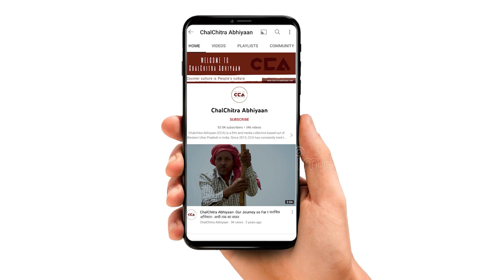कांधला की सत्ता पर किसका कब्ज़ा?|| Who will seize power in Kandhla? - A CCA report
यूपी में जल्द ही नगर निकाय चुनाव होने वाले है 4 मई को ज़िला शामली में वोट डाले जाएंगे। ज़िला शामली के कस्बा कांधला में चलचित्र अभियान की टीम ने कांधला के मुख्य बाज़ार में लोगों से बात की। सभी लोगों ने अपनी अपनी राय रखी।
CCA चुनावी रिपोर्ट

टीम - शाकिब यामीन रंगरेज, विशाल स्टोनवॉल, मौ सावेज़ चौहान

Soon, there will be municipal elections in Uttar Pradesh. On May 4, voting will take place in the Shamli district. The CCA team spoke to people in the main market of Kandhla in Shamli district, and everyone expressed their opinions.

Crew- Shakib Yameen Rangrezz,Vishal stonewall, mohd Savez Chauhan